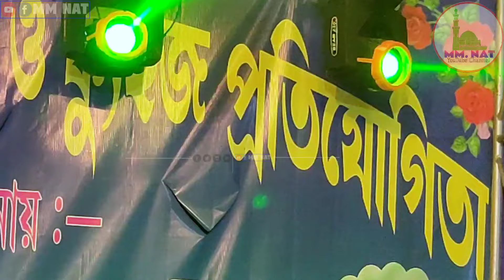ধুমধাম জেকেরের গজল┇Md Masud Gajol┇md masud New zikir gojol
MM_NAT চ্যানেলে আপনাকে জানাই আন্তরিক শুভেচ্ছা ♥️♥️♥️
সমস্ত প্রশংসা মহান রাব্বুল আলামিন এর তিনি পরম করুণাম ও‌ দয়াবান ❤️❤️❤️❤️❤️
_________________________________যে কোনো বিষয় আমাদের চ্যানেলের সাথে সরাসরি যোগাযোগ করুন । PH.6294720649
_________________________________fecbook.mdmarufbillabiswas/facebook
_________________________________❤️❤️❤️❤️ for whaching ♥️♥️♥️♥️♥️
         💟💟 Thanks for supporting 💟💟
♥️♥️ Like❤️ coment 💟shear
          ,, আল্লাহ হাফেজ,,

ধুমধাম জেকেরের গজল
Md Masud Gajol
md masud New zikir gojol
Md Masud Gajol
md masud New gojol
islami song
Md masud gojol
islami song
Md masud gojol
islami song
শিল্পী এমডি মাসুদ এর হিট গজল
 সুপার হিট গজল
এমডি মাসুদ এর ভাইরাল গজল
শিল্পী মাসুদ এর হিট গজল
 সুপারহিট গজল
শিল্পী মাসুদের নতুন গজল
শিল্পী মাসুদ ইসলাম এর নতুন গজল
মাসুদ এর নতুন গজল
মাসুদ এর গজল
silpi md masud gojol
silpi md masud New gojol
masud gojol
masud bangla gojol
new bangla gojol
মাসুদ ইসলাম
মাসুদ গজল
মাসুদের গজল দাও
গজল
গজল
banglagojol
 md_masud_gojol baccha_masud_gojol
md masud gojol
notun gojol
মাসুদের গজল
gojol
masud gojol
md masud gojol 2022
md miraj gojol
nabab nandini
নতুন গজল
2022 এর গজল
2023 gojol
bangla gojol notun
masud gojol 2023 marshal gojol
masuda gojol
md masood
msdus
masud
Masood gojol
bangla song
ma
bangla gojol
new bangla gojol
islamic gojol
gojol bangla
bangla gazal
gojol
bangla notun gojol
gojol gojol
new gojol
notun gojol
bangla new gojol 2023
bangla gogol
gojol bangla gazal
new gojol bangla
kolorob gojol
2023 bangla gojol
2022 bangla gojol
sad gojol
quran gojol
gojol bangla gazal
new gojol bangla
2023 bangla gojol
2022 bangla gojol
sad gojol
imran gojol
bangla hit gojol
quran gojol